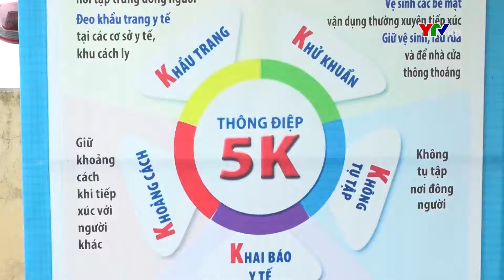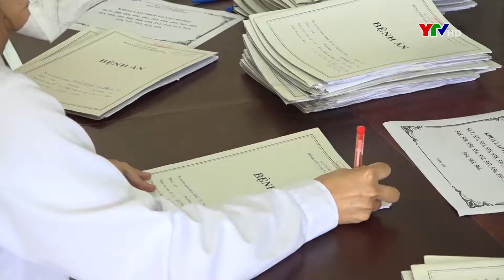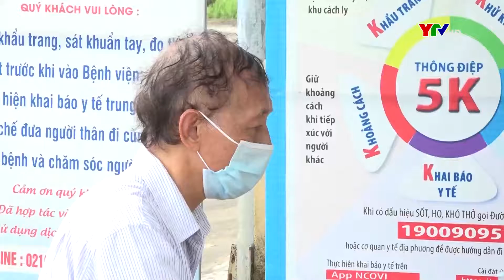Bản tin thời sự cuối ngày 25 8 2021